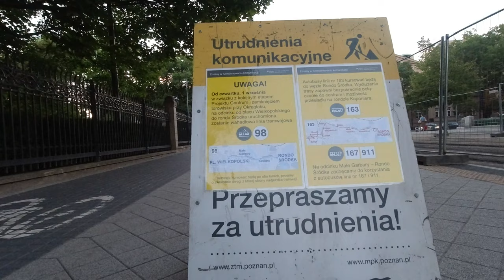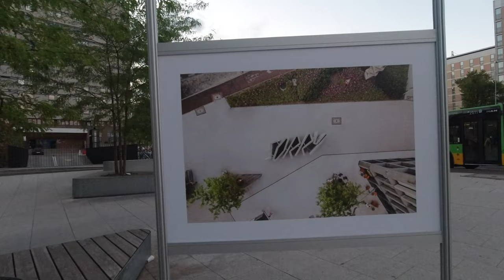Kronika Poznania [4K](2022-09-02) piątek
Rollerblading / inline skates in Poznań.